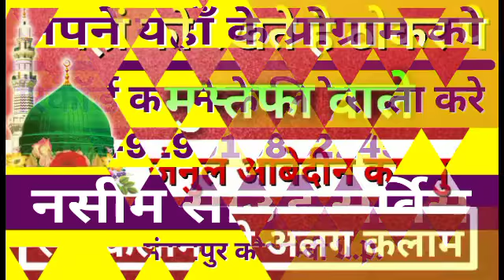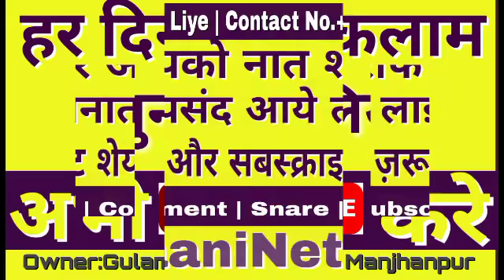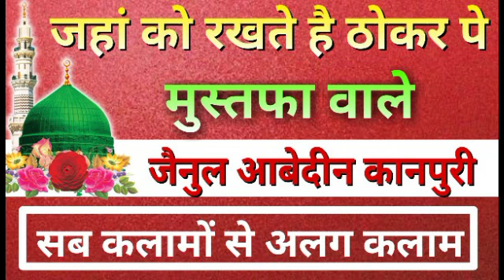जहां को रखते है ठोकर पे मुस्तफा वाले||Zainul Abedeen Kanpuri New Naat 2017| best Islamic Naat Sharif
Jahan ko rakhte hai thokar pe Mustafa wale
Allah taala Ke siwa kon karega.

Design & Upload By
Gulam Fareed Ansari
From: Manjhanpur Kaushambi (U.P.) India